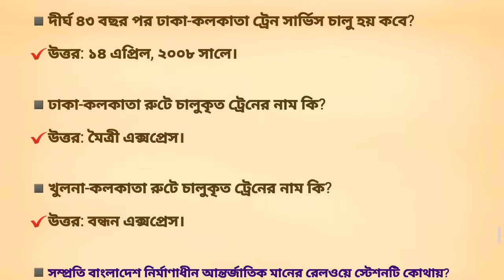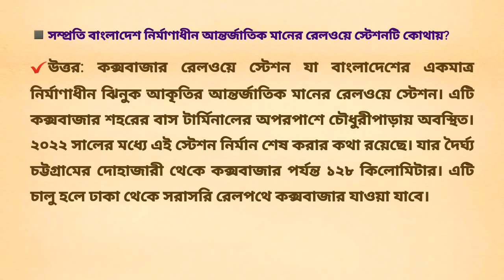বাংলাদেশের রেলপথ ব্যবস্থা সম্পর্কে গুরুত্বপূর্ণ সকল সাধারণ জ্ঞান।